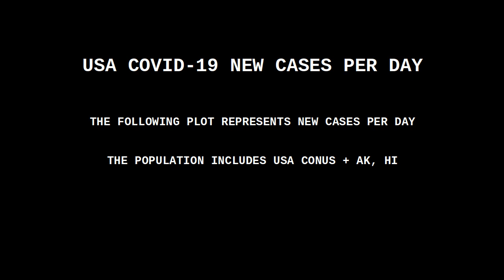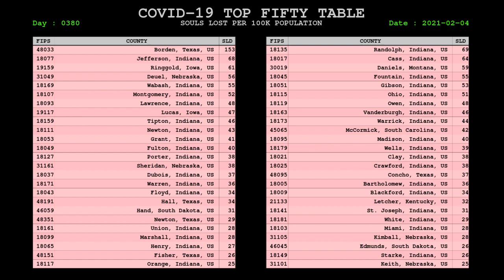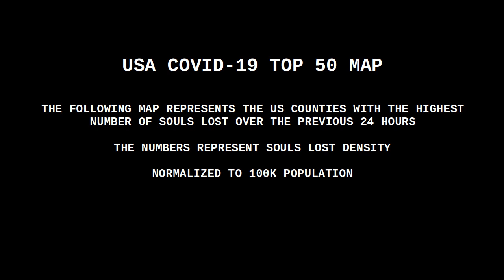USA COVID CORONAVIRUS STATUS 04 FEB 2021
VACCINE STATUS

The vaccination process consists of two jabs, 3 weeks apart, followed by a two week waiting period -- a total of five weeks from jab #1.

Many areas are approaching the end of Phase 1, which includes age 65+, nursing homes, health professionals, others at high risk, and first responders.